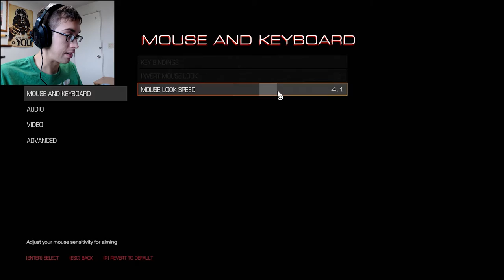Level: Max - Screw the Story, Go Shoot Demons! - Part 1 - Let's Fail at Doom!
"All I know is I'm here to do 2 things, and I forgot what the second one is but the first is to kill demons!"

What's going on you ask? I would be answer that if we weren't too busy being tied to a table, killing demons, shooting things, kill demons, something else important, I don't remember...GO OUT AND SHOOT THINGS.